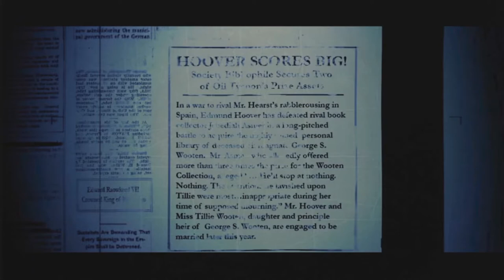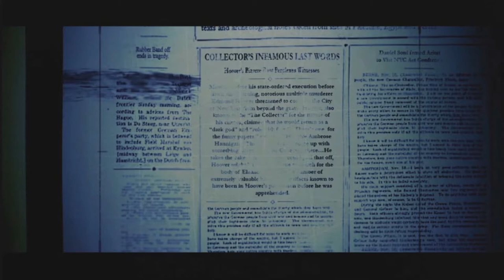Ghostbusters The Video game Remastered: Part 7